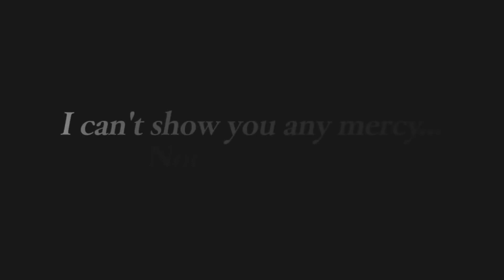(Dragon Ball Legends) REACTION to Tag Gohan & Krillin, and LL Super Saiyan Goku!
This is a video in which I have shown my HONEST REACTION to LL Super Saiyan Goku and to EXTREME Tag Gohan & Krillin